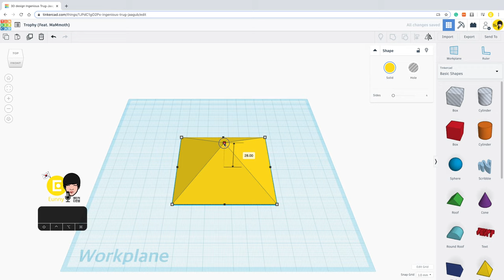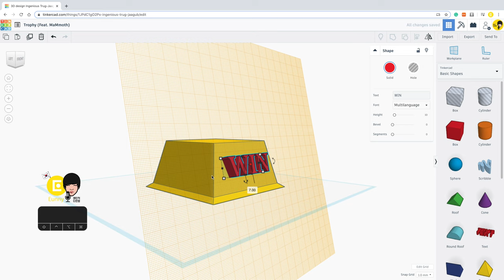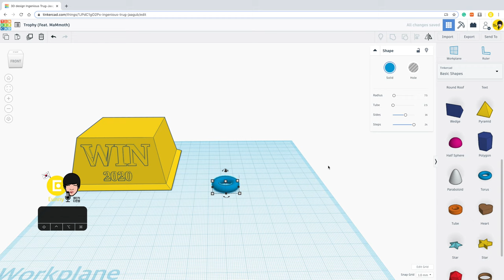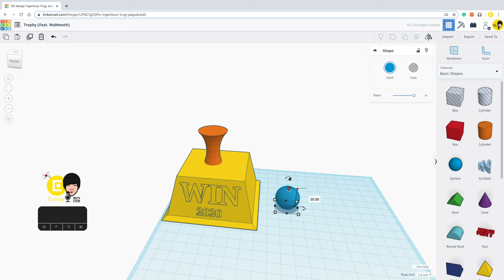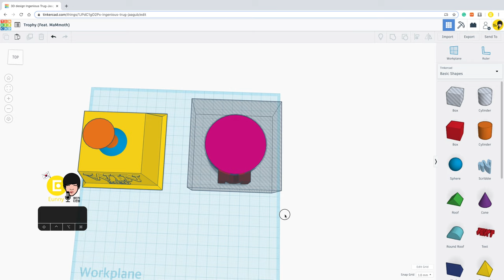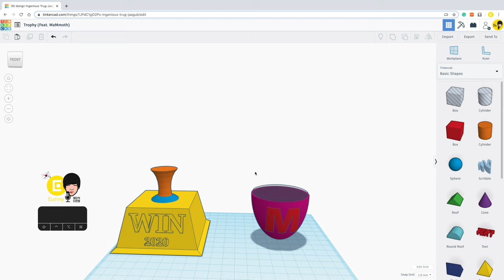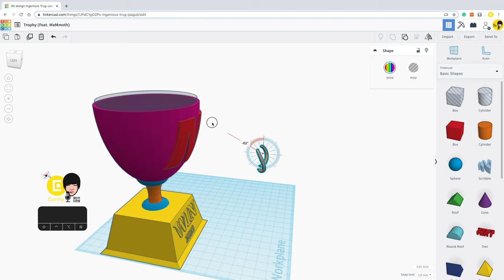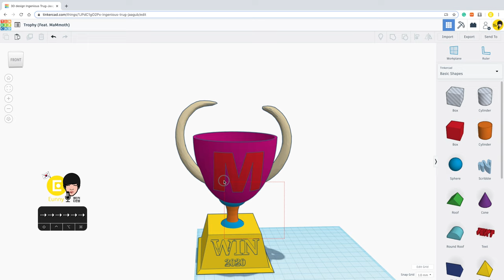82) Make Trophy (Feat. Mammoth) with Tinkercad + 3D printing | 3D modeling how to make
Who wants this trophy?